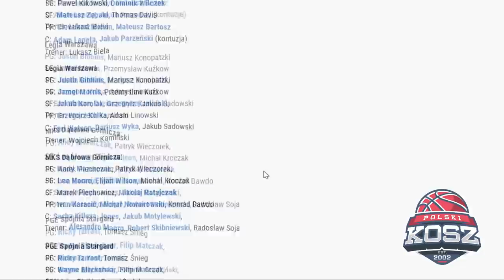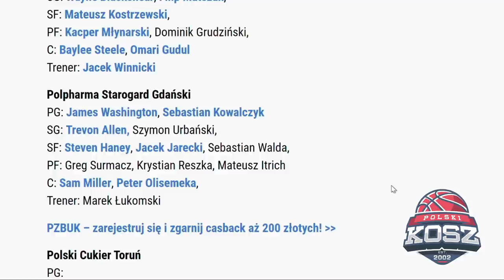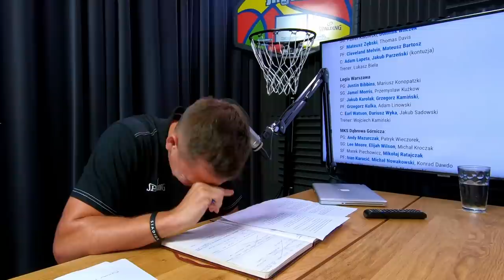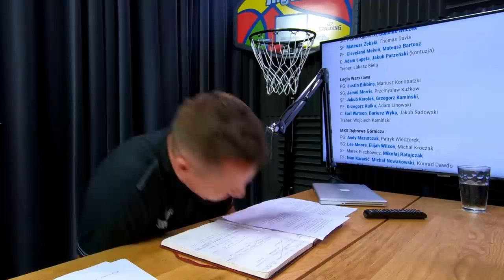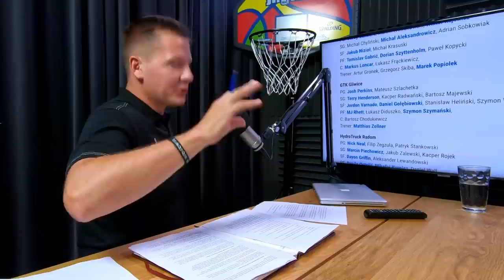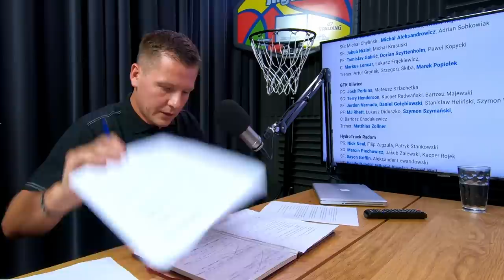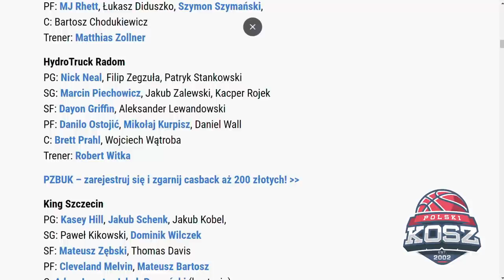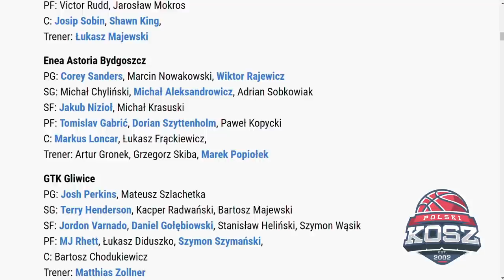Skarb Kibica PLK - Chanas, Hyży, Uvalin (odc. 1/3)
Niezwykły odcinek StrefaChanasa na rozpoczęcie koszykarskiego sezonu 2020/21!
Gośćmi Kamila są: trener Mihailo Uvalin oraz Radosław Hyży, był znany zawodnik, a obecnie także trener.

W 1. odcinku merytorycznie i z humorem omawiają składy: Legii Warszawa, HydroTrucka Radom, Poplharmy, MKS-u Dąbrowa, GTK Gliwice i Astorii Bydgoszcz.
Pamiętajcie, że wciąż z kodem "CHANAS" otrzymacie -20% rabatu na produkty kultowej firmy Spalding na stronie